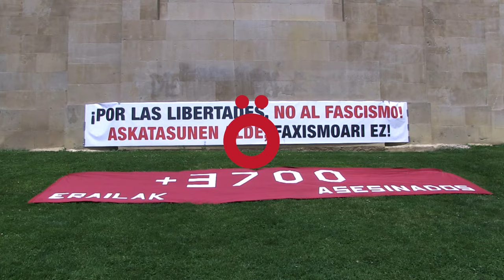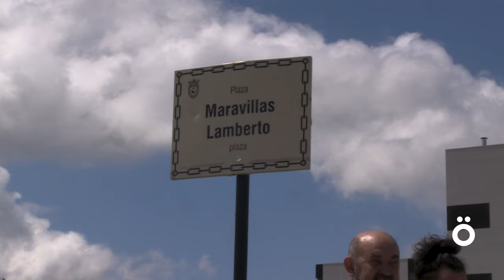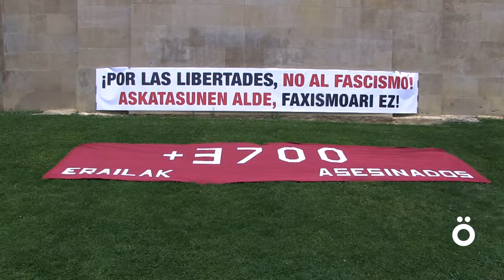Las asociaciones memorialistas rechazan la resignificación y piden decisión para derribar Los Caídos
Una marcha ciudadana organizada por las asociaciones por el derribo de Los Caídos ha partido hoy desde la plaza Xabier Mina, pasando también por la plaza Maravillas para terminar en la plaza de la Libertad con un mensaje claro: rechazan de plano la resignificación y critican que sólo Contigo-Zurekin se haya posicionado claramente por el derribo del monumento que es un homenaje “a aquellos asesinos que fomentaron la represión y la muerte de nuestros familiares”.